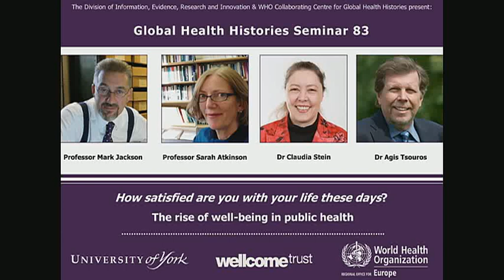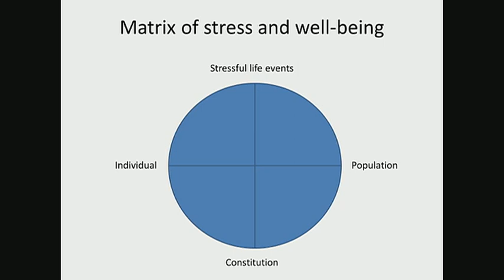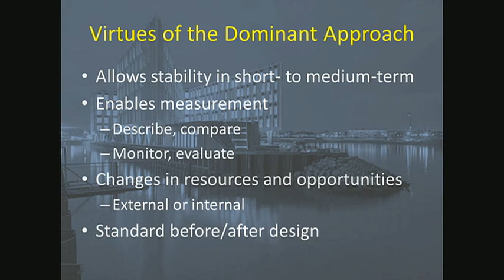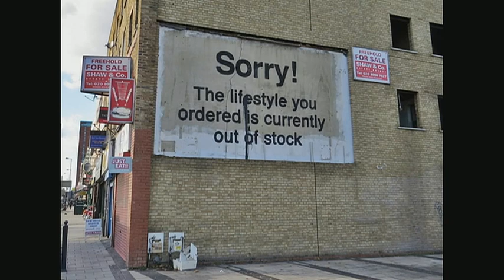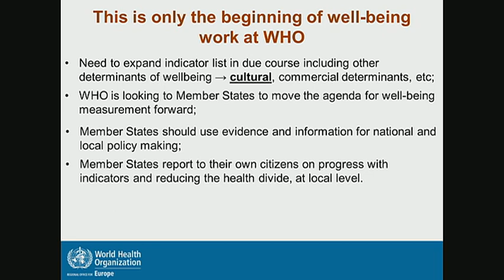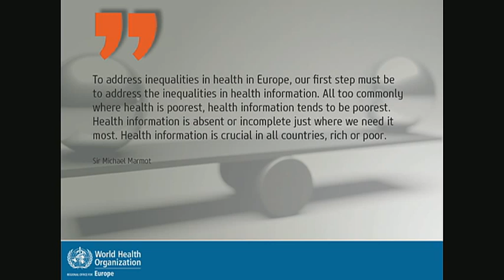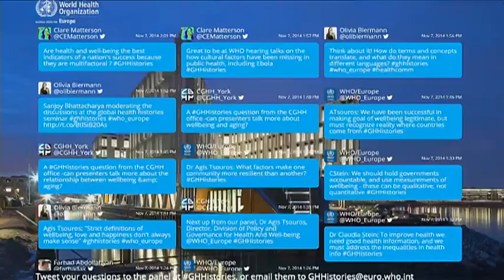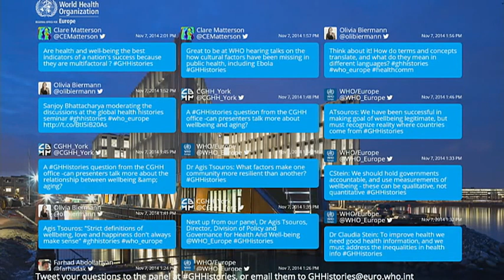Global Health Histories Seminar 83: The Rise of Well-being in Public Health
If you find yourself filling in a national survey in the next few years, you’ll probably come up against this unusual question: “All things considered, how satisfied would you say you are with your life these days?” It’s designed to measure your well-being.

Over the last decade, well-being has become a powerful idea intended to help governments focus on targets beyond GDP and mortality figures. Many academics and policy makers argue that it’s no longer enough to only report on how much money we generate, or how long we live.  A well-functioning government must also be able to take stock of how its citizens feel and how satisfied they are with their lives.

But how revolutionary is the concept of well-being really? This seminar will seek to chart its rise from a variety of angles, tracing the deeper history of an idea that reaches back into antiquity, challenging the modern conceptions of the term, and reflecting on how well-being and well-being measurement have been incorporated into WHO’s work in Europe.

Part of the World Health Organization Global Health Histories Seminar series. Presented in association with the University of York's Department of History and supported by the Wellcome Trust. Please visit the World Health Organisation's website for more information on the Global Health Histories seminar series. Archives of past presentations, including audio files of many seminars, are available via the WHO's and Centre for Global Health Histories' websites.

This video is copyright WHO and reproduced courtesy of the World Health Organization.